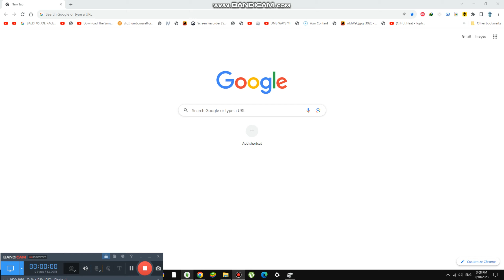Swimming Tomato Ketchup {6,283}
Today we are doing swimming with ketchup and they are so wet and slimy